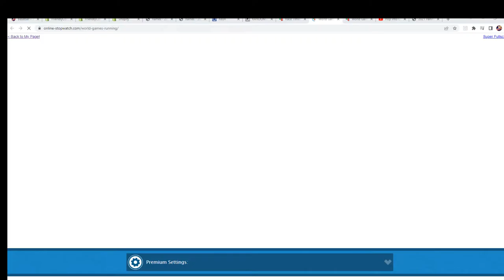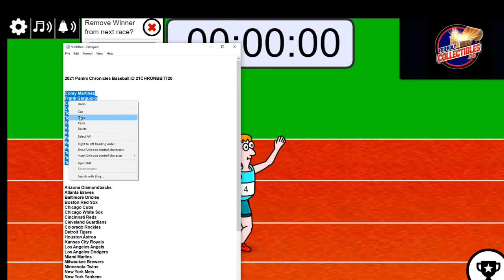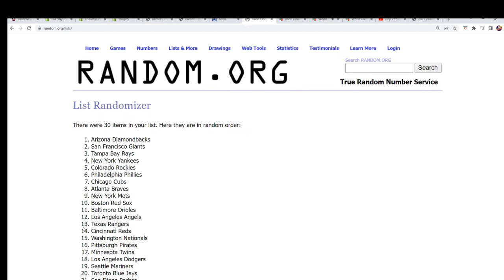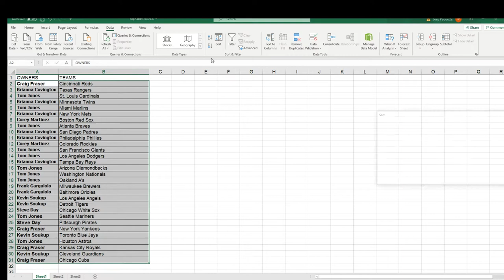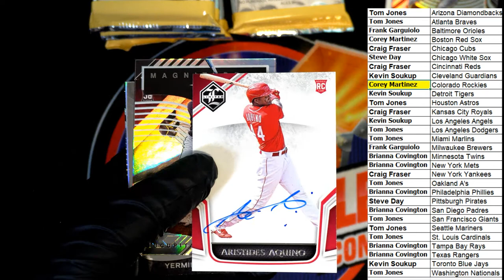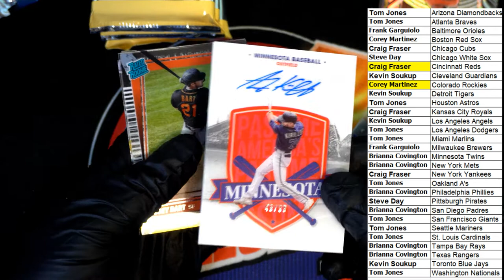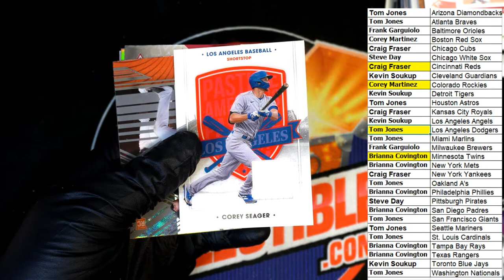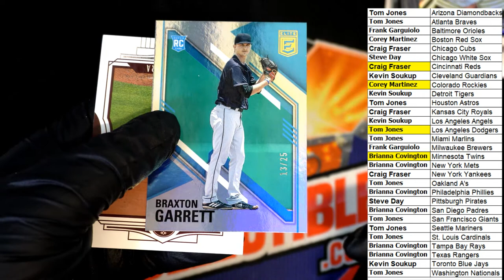2021 Panini Chronicles Baseball ID 21CHRONBBT720